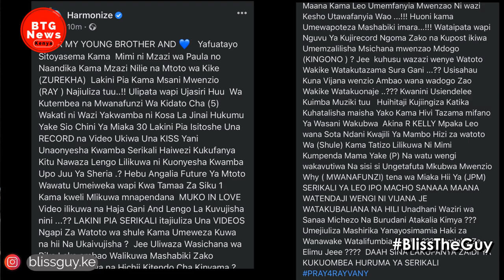FUR!OUS HARMONIZE LECTURES RAYVANNY LIKE A KID OVER VIRAL VIDEOS WITH HIS DAUGHTER IN-LAW!|BTG News